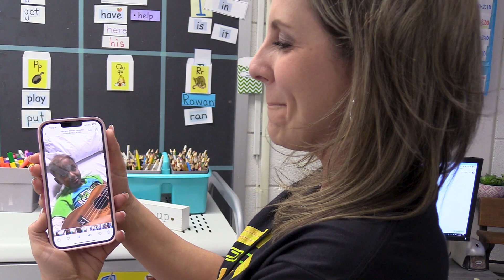Keeping Dreams Alive - 2nd Annual S.T.E.A.M. Day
2023 Ellington Public Schools